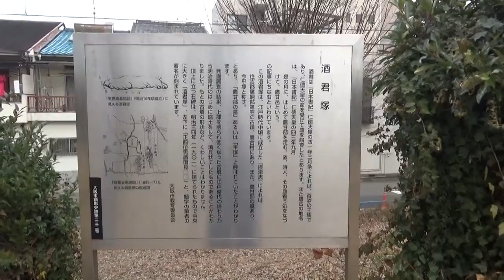（大阪市内の前方後円墳）酒君塚古墳 前方後円墳と推定してみました。40×80ｍ高さ5ｍ以上10ｍ未満 五世紀前期 公園で看板が泣ければ ただの盛り山 大阪市内の古墳（７－４）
日本書紀仁徳天皇の41年3月条によれば、
酒君は百済の王族で、仁徳天皇の命を受けて鷹を飼育したとある。
鷹合という地名もこの伝承による。

江戸時代中期に成立した「摂津誌」によれば、鷹合村に、鷹甘部の墓があり、平塚と称すとある。
発掘調査の結果、上部を削られて低くなった古墳に、
江戸時代の終わりから明治時代の初めに盛り土をして、墳丘状にしたものと分かった。
もとの古墳の形など、詳しい事は分かっていない。　　　　　　　(説明板から)